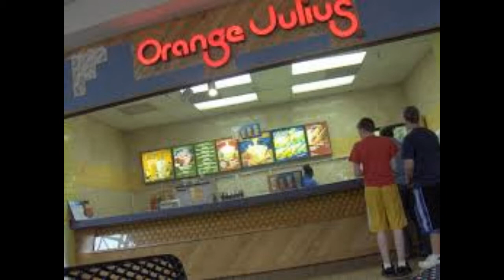80s Malls Remembered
1980s mall rat life remembered.

Our post about the outcome of the 1980s malls -

A necklace to remind you of the 80s -